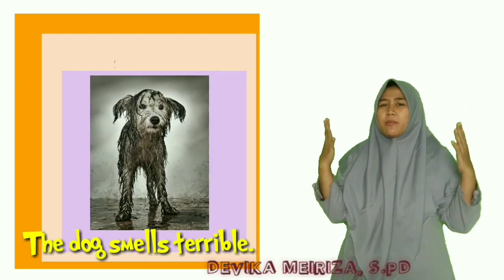Describing the world with our senses (using linking verbs)